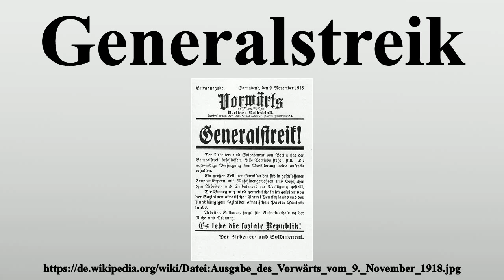Generalstreik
Vielen Dank für Ihre Unterstützung:

Ein Generalstreik ist eine Streikaktion der gesamten Arbeiterschaft eines Landes oder einer Region.Gegen Ende des 19.Jahrhunderts favorisierte die anwachsende internationale Arbeiterbewegung den Generalstreik für die Durchsetzung ökonomischer oder politischer Ziele.

Bild-Copyright-Informationen
Urheber Info: Vorwärts